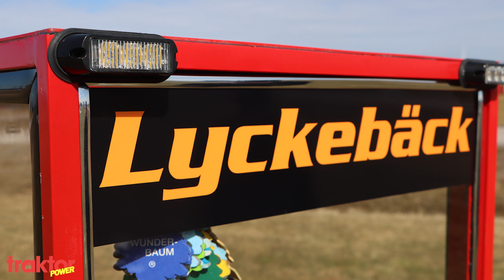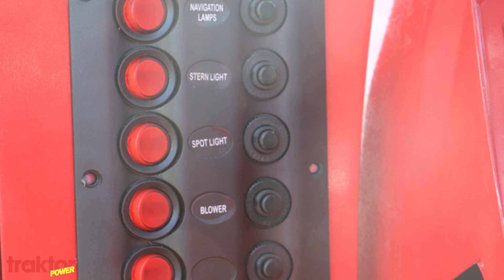Sigge byggde en mini-BM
Sigge Lyckbäck gillar BM-traktorer. Men det kan vara lite svårt att få tag på en fullstor traktor när man bara är elva år gammal så därför byggde Sigge helt enkelt en egen liten mini-BM. Häng med till Vara och träffa en ung BM-fantast.